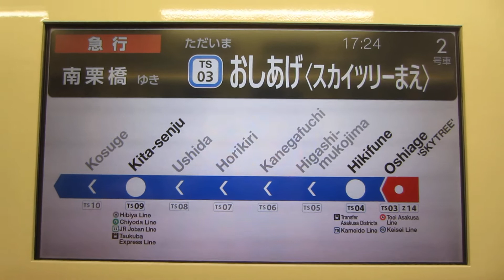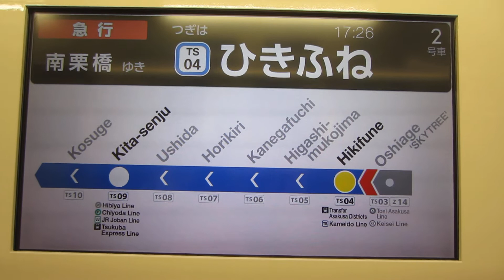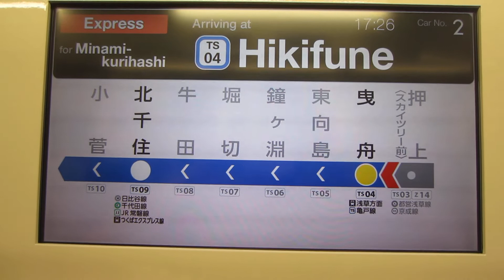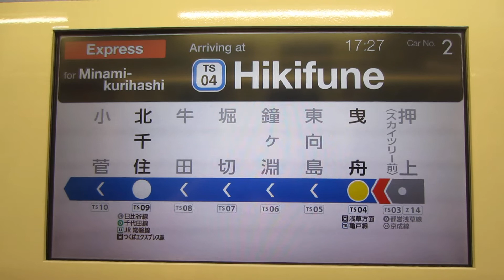【東武スカイツリーライン内】 東急2020系 急行南栗橋行き 押上→北千住 1/2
10月1日に東武スカイツリーラインに入線開始した東急2020系です。
押上→北千住間の走行ですが、2つに分割での撮影です。
こちらは、押上→曳舟間です。
また車内放送は、東武50050系とおなじです。